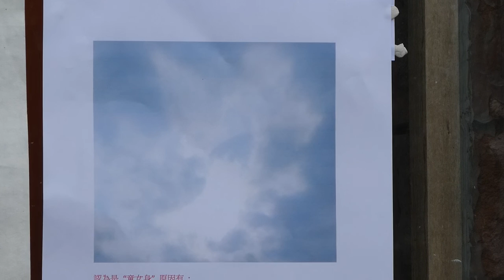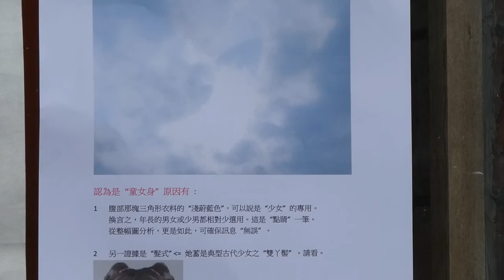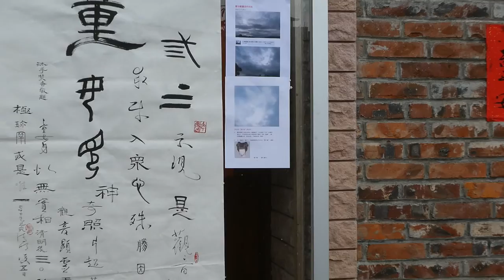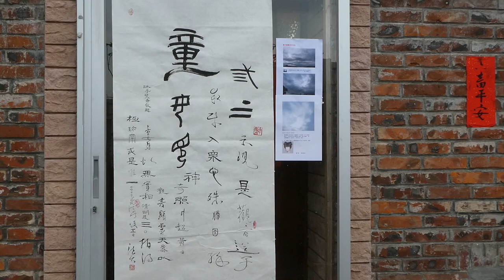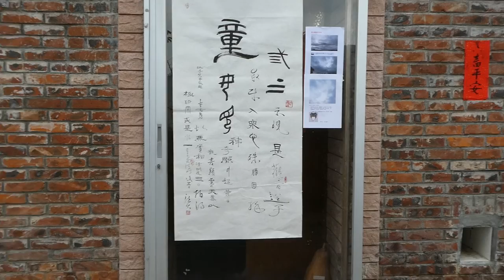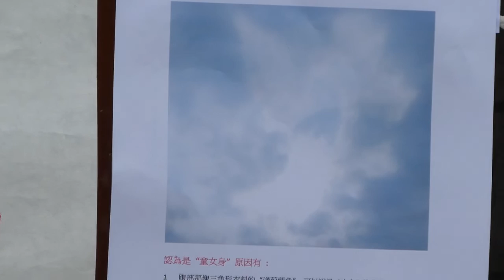佛教顯靈 觀音菩薩首次以唐朝梳 "雙丫髻" 童女身作笫二次顯靈 20190408。我這張照片很可能是全球唯一的一張。廟宇或户外雕塑聖像，99.99999..% 都是成年女士。其珍罕可見。